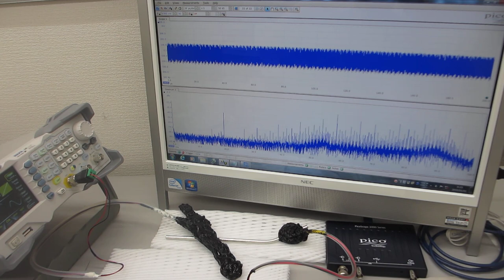超音波の伝搬特性テストーー超音波プローブの相互作用ーー（超音波システム研究所）